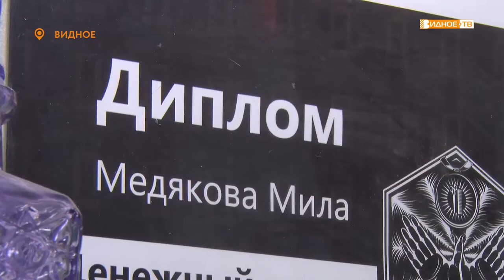ИСКОРКИ ДОБРА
В условиях пандемии многие волонтёры помогают врачам и пожилым людям, соблюдающим самоизоляцию. Однако в это непростое время продолжают свою работу и другие добровольцы. Наша съемочная группа встретилась с волонтёром фонда помощи детям и взрослым с онкологическими и гематологическими заболеваниями «Искорки добра».